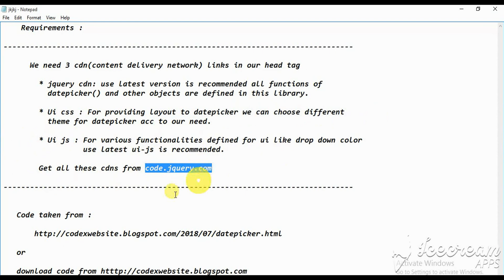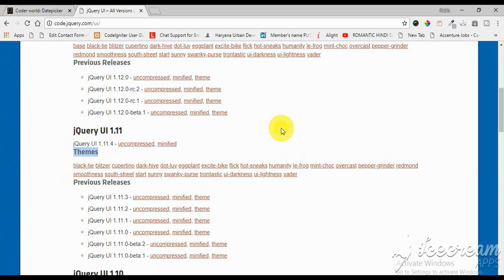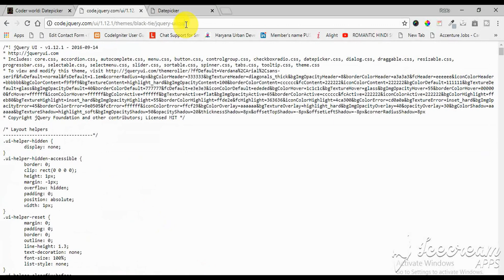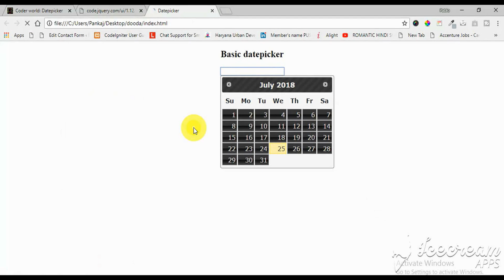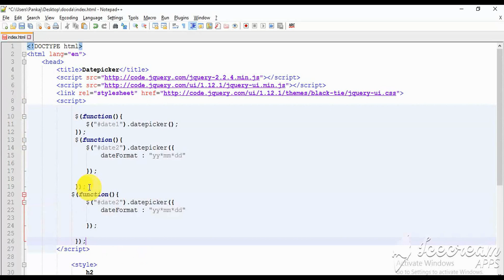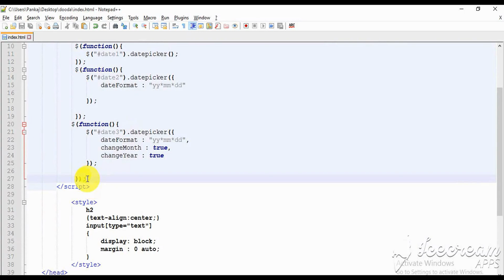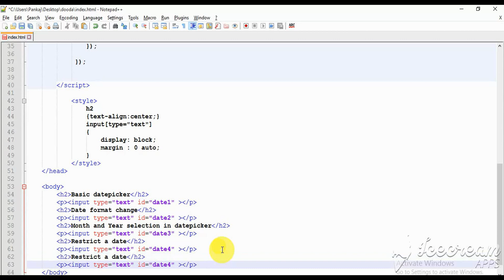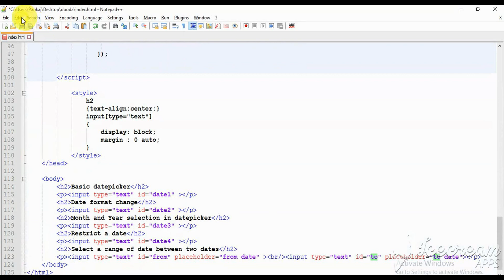Add datepicker,datepicker jquery,jquery ui datepicker,how to add datepicker in bootstrap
datepicker in bootstrap ,datepicker jquery,datepicker bootstrap,jquery ui datepicker,how to add datepicker in html form,datepicker in jquery,datepicker in javascript,jquery ui datepicker validation example,add datepicker to your website,datepicker tutorial,add datepicker using jquery,which you can customize according to your wish .Dig jquery datepicker in details.